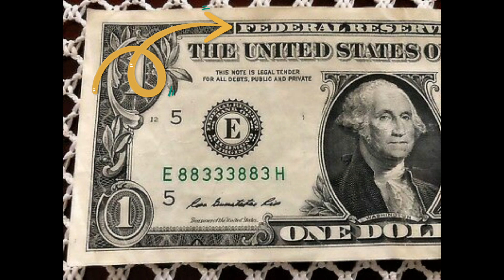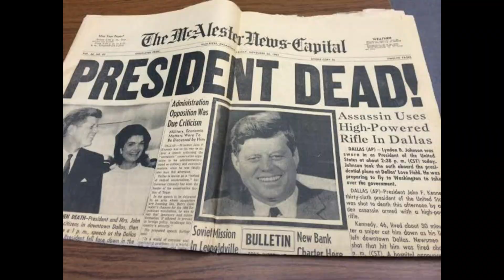O homem por trás da ascensão e queda de Trump.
Vídeo sobre o resultado final das eleições americanas 2020 - Trump x Biden.
Este vídeo explica porque Trump precisou comer nas mãos da elite.